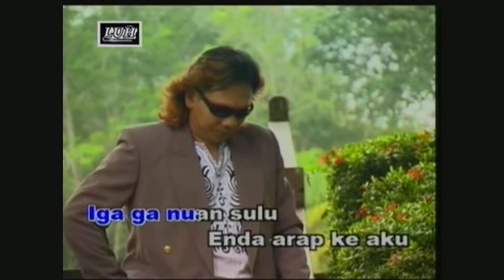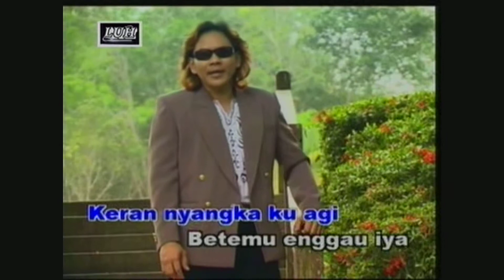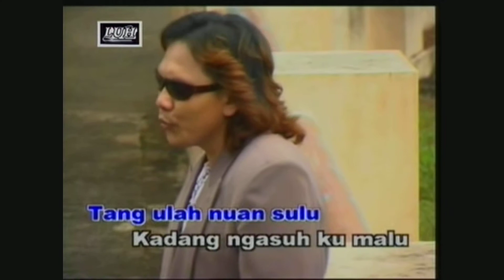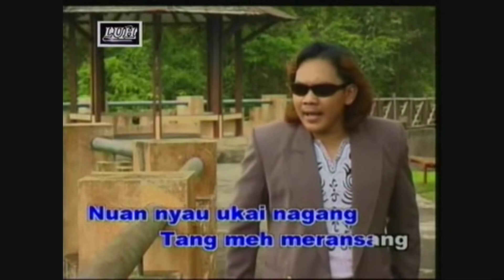Anang Meransang Aku - Mancha